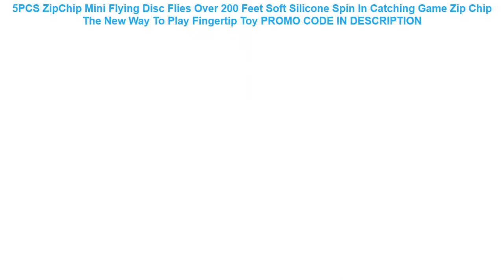Buy 5PCS ZipChip Mini Flying Disc Flies Over 200 Feet Soft Silicone Spin In Catching Game Zip Chip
5PCS ZipChip Mini Flying Disc Flies Over 200 Feet Soft Silicone Spin In Catching Game Zip Chip The New Way To Play Fingertip Toy